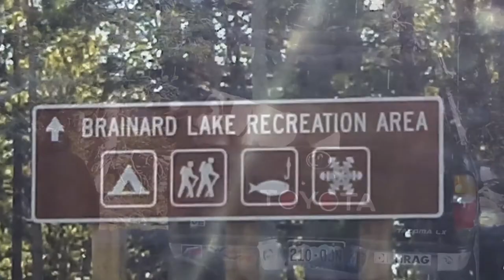Sourdough Snowshoe Race 2013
Some rough footage of the Sourdough Snowshoe race, which was held just outside of Nederland, CO. There were both 11km and 30km races going on here. Most of the course is at around 10,000 feet. The snow level was quite low, but it was still a fun time!